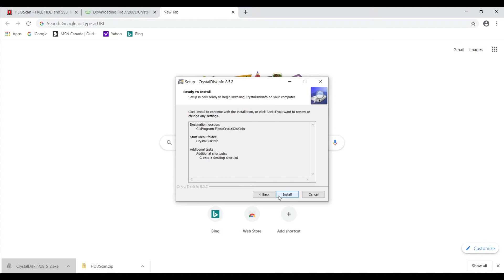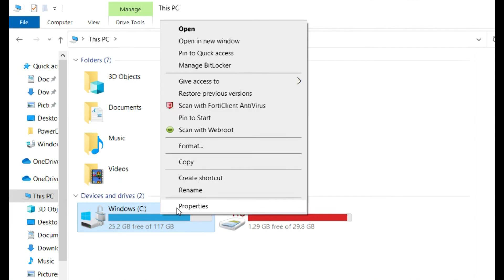Check your hard disk for errors